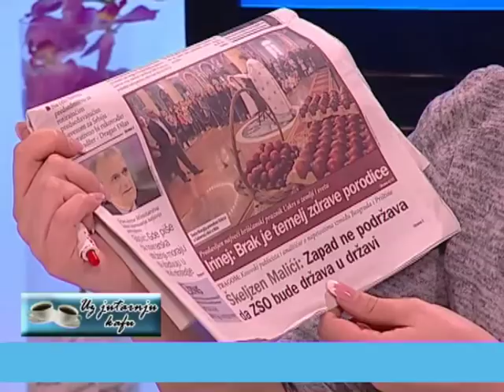EMISIJA UZ JUTARNJU KAFU 09.04.2018. NEBOJŠA DAMJANOVIĆ